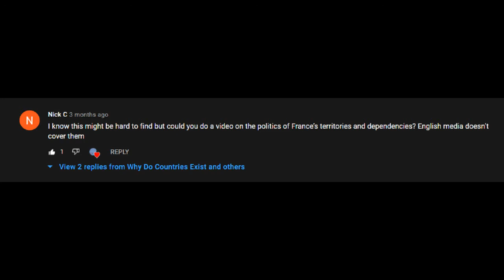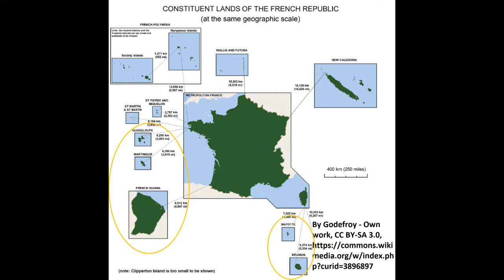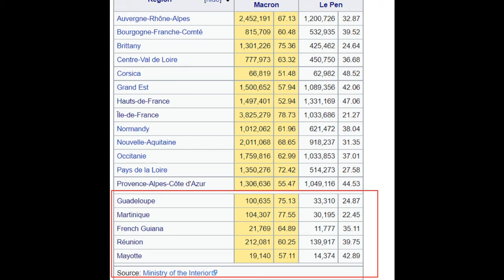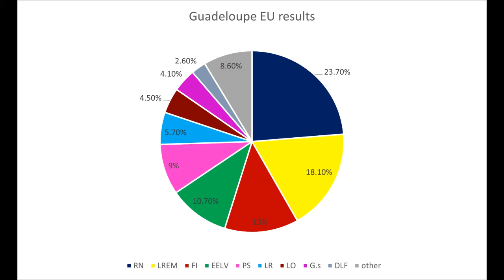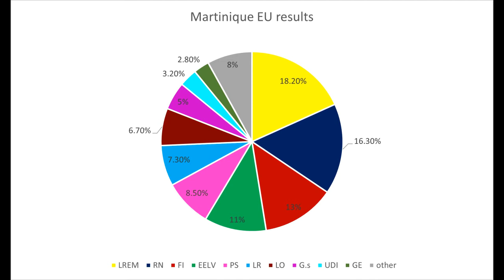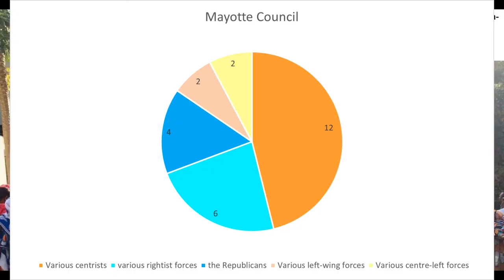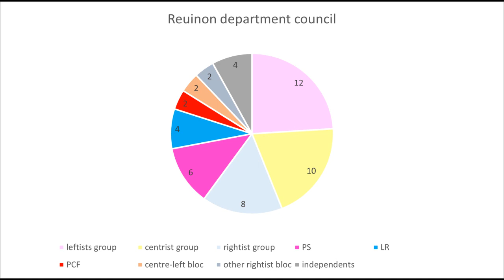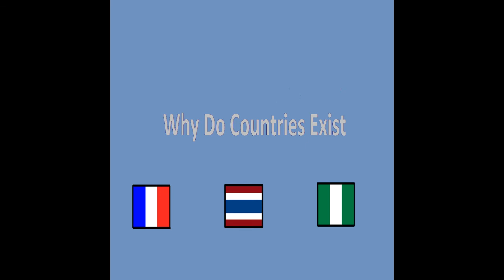The politics of France's overseas departments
A Look at politics in Guadeloupe, Martinique, French Guiana, Mayotte and Reunion.

Intro 0:00
What are the French overseas departments and regions? 0:29
A quick reminder on French parties 4:48
Guadeloupe politics 5:45
Martinique politics 7:54
French Guiana politics 9:47
Mayotte Politics 11:45
Reunion politics 14:00
Outro/conclusion 16:16